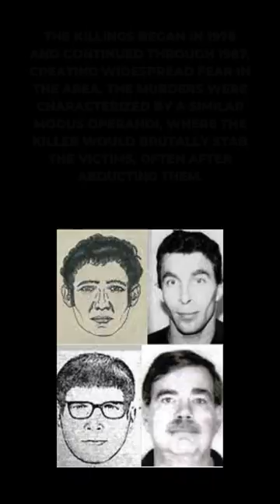Investigating the Terrifying Legacy of the Connecticut River Valley Killer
In this chilling short, I delve into the mysterious and horrifying case of the Connecticut River Valley Killer. Known for his savage and calculated murders, this unidentified predator sent shockwaves through the community as his dark secrets and sinister methods were revealed.

The Shadow of Death: The Hunt for a Serial Killer Hardcover – by Philip E. Ginsburg (Author)